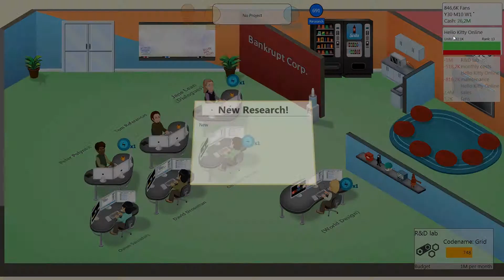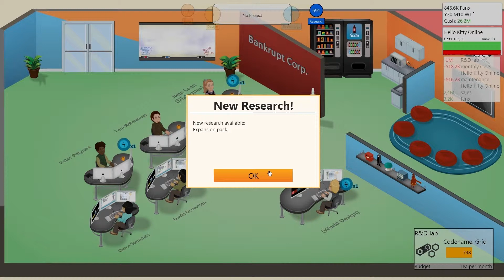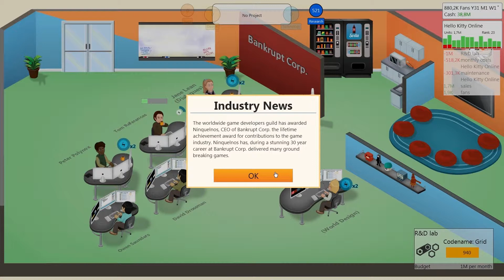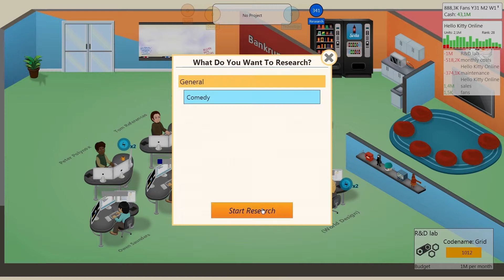[HD+] Lets Play Game Dev Tycoon Folge 13 [Deutsch/German] Gameplay - Hello Kitty Online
Jeah endlich wieder ein geiles Indie Spiel in Anlehnung an das tolle ''Game Dev Story'' was auf iOS und Android rauskam. Game Dev Tycoon übertrifft für mich sogar dieses tolle Spiel.
Mit 6,49€ echt günstig für den Spielspaß. Das Spiel gibt es zwar nur in English, aber etwas Schulenglisch reicht vollkommen. Ansonsten hat man ja noch die Möglichkeit sich einen Übersetzer im Internet rauszusuchen. :)

Es ist eigentlich erstmal ganz simpel. Ihr gründet eine Firma und fangt mit der Entwicklung eures ersten Spiels, in eurer Garage, an. Game Dev Tycoon fängt in den 80er Jahren an. Wo   ihr so die Geschichte der Spiele durchlebt bis in die Gegenwart.
Ihr entdeckt neue Technologien und erstellt eure eigene Game Engine. Nach und nach wächst euer Unternehmen wenn ihr erfolgreich seid und ihr zieht in ein größeres Büro.
Wo ihr euch das beste Entwicklerteam der Spiele Industrie formen könnt.

Achja, Erfolge kann man auch sammeln :)

BITTE Game Dev Tycoon bei STEAM GREENLIGHT unterstützen damit es dort veröffentlicht werden kann:

Kostenlose DEMO:
Windows

Entwickler: Greenheart Games
Publisher: Greenheart Games
Genre: Wirtschaftssimulation
System: PC, MAC, Linux, Windows Tablets und Phones
USK: Keine Einschränkung
Veröffentlicht: 28. März 2013